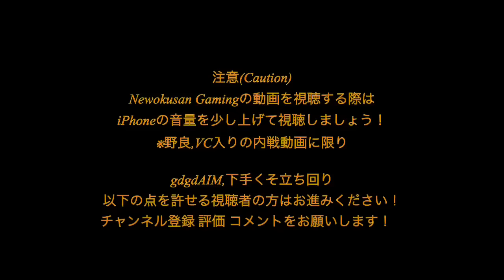【MC5】【アプデ後のKOG Pro！瞬殺やん…】Part175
ナンダコノブキ…

_Ely_KiD_EX_

_Ely_omorasi_IND

ClaN Elysium